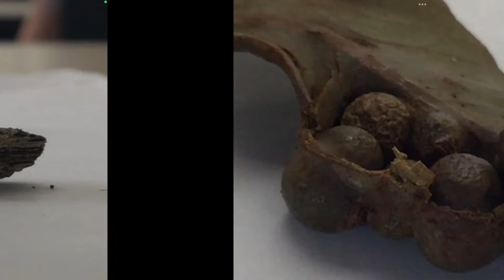Toronto High School - Term 2, Week 7 Video Newsletter